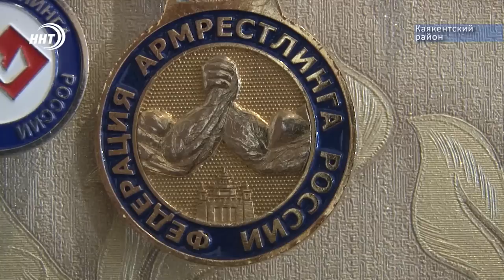Женский армрестлинг в Дагестане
Удивительное сочетание женственности, скромности и стальных рук — это образ современной девушки-армрестлера.

Стереотип о том, что профессионально этим видом спорта могут заниматься исключительно мужчины с накаченными руками, сегодня разбивают представители женского пола.

Чемпионок России и призеров первенства мира тренирует у себя дома Нариман Магомедов в селе в Сагаси- Дейбук. Подробнее в сюжете Патимат Ханаповой